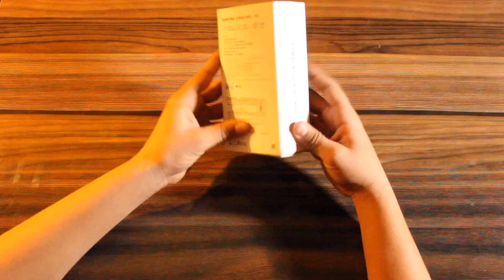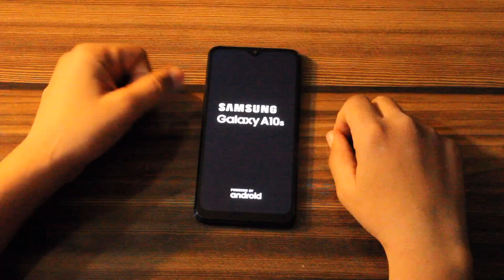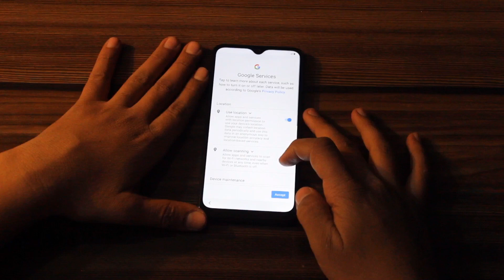Samsung Galaxy A10s Unboxing and Review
Display: 6.20-inch (720 x 1520)
Rear Camera: 13MP + 2MP
Battery Capacity: 4000mAh
Processor: 1.5GHz octa-core
RAM: 2GB
OS: Android 9 Pie
Front Camera: 8MP
Storage: 32GB